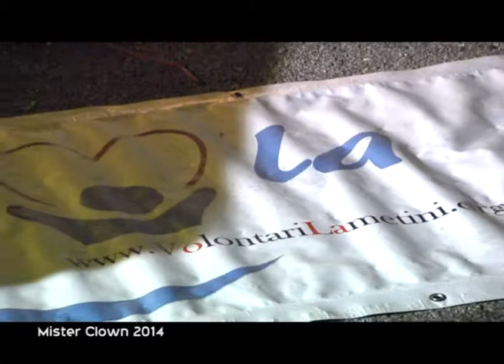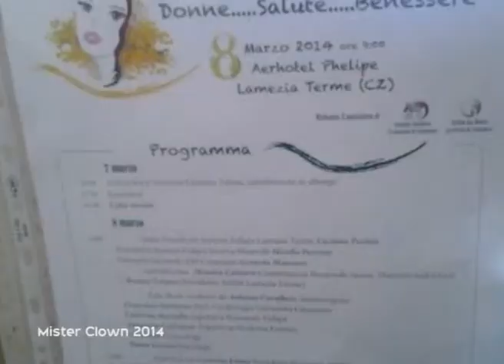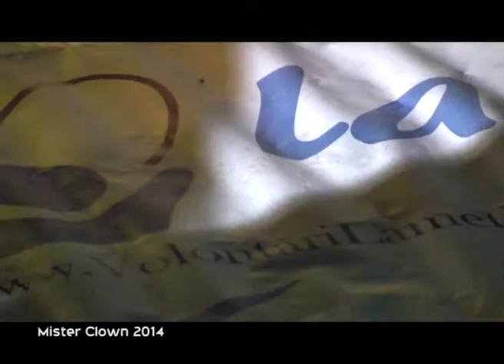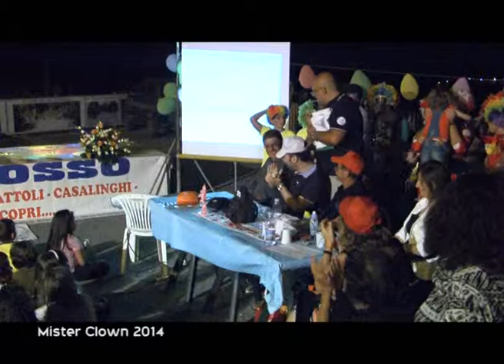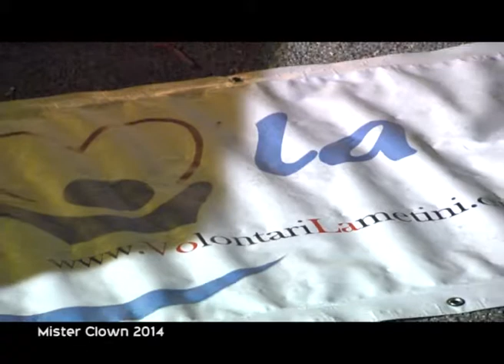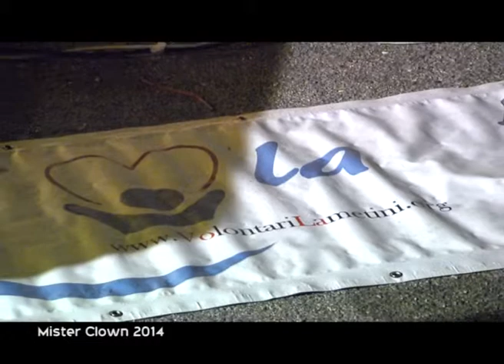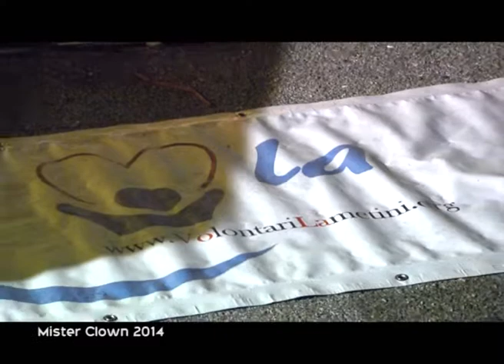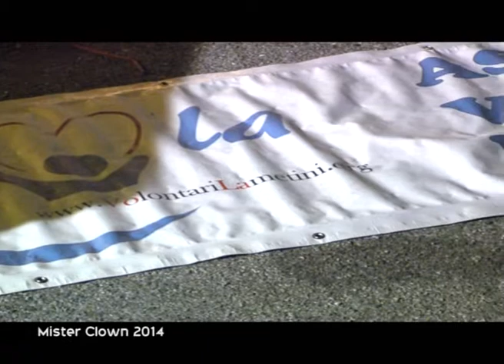EsseTv e Vo.La. presentano MISTER CLOWN 2014 A FALERNA PAESE